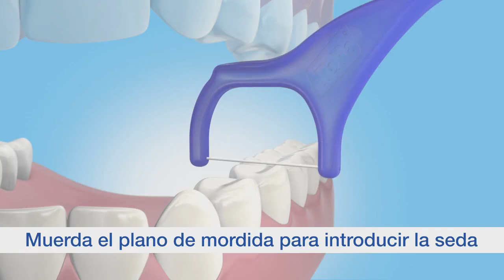TePe Mini Flosser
Aplicadores de seda dental de úso único. Muy cómodo para personas con dificultades a la hora de manejarla seda y para niños. Fácul y seguro acceso a los espacios interdentales. Seda fina y resistente.

¡Adquiere este producto en Proclinic!